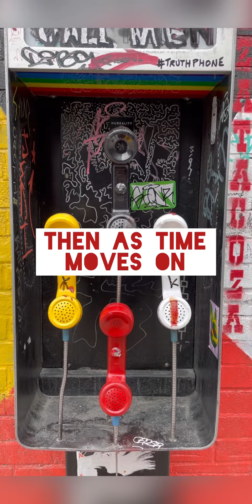CANADA DAY - You Don’t Know Freestyle - The ReUp Shady Records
A dark history of Canada is calling for us to reflect on what happens when white power takes over and strips people of their natural evolutions. With child bodies found in schools made a part of the genocide we are fucking so super done w it. Take today to learn about some indigenous culture and support where you can.